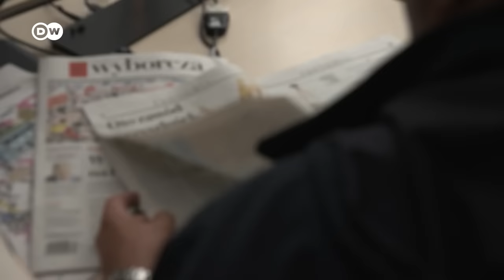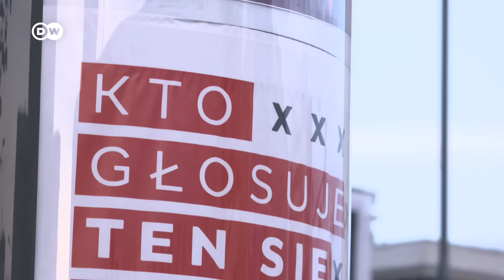Visa application scandal threatens Polish government | DW News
Poland’s ruling Law and Justice party prides itself on taking a tough line on migration. But with national elections around the corner, the government’s image is in doubt — after media reports of bribery in visa application processes. DW's Rosie Birchard went to Warsaw to find out more.